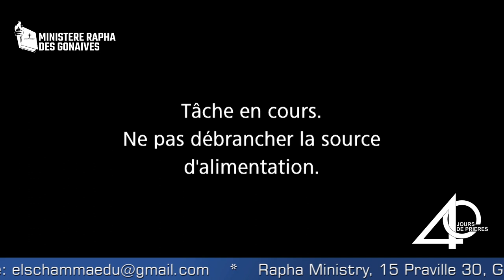Moment de combat avec prophete Mackenson Henri